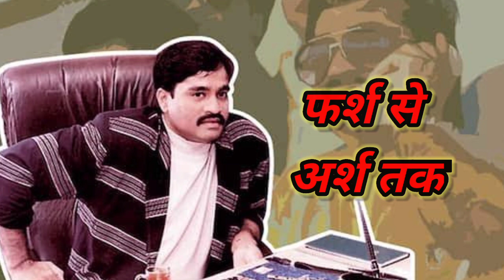Crime story of dawood ibrahim Episode 5 |billu sanda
Billu sanda alive or dead unknown facts
Billu sanda gangester live encounter video.
Billu sanda encounter unknown facts in hindi
On Friday, Saharanpur police arrested the wanted criminal Nadeem aka Billu Sanda who escaped the custody by jumping through the window of Sadar jail on 4th January when he was taken to the court for producing him before the magistrate.

Three other prisoners also escaped with this criminal who has 16 cases against him, including crimes like murder, robbery, extortion, etc. After getting arrested, he gave a shocking statement that he loves to commit murders.

He started doing crimes again and demanded money from a property dealer who resides in Indra Chowk and threatened him of getting killed if he didn’t pay him. SSP Bharat Singh Yadav declared alert in the city just after the prisoners escaped.
Billu was arrested near Sabdalpur Tiraha by the police; he is least affected with what he is doing and he proudly claims that he wants to rule the underworld. He was looking forward to kill five more people this time.
Political career :.
Brijesh has been a member of the 17th Legislative Assembly of Uttar Pradesh. Since 2017 he is representing the Deoband constituency and is a member of the Bharatiya Janata Party.

He has been an active member of Rashtriya Swayamsevak Sangh. Brijesh started his political career as a leader of the student wing of the RSS, the Akhil Bharatiya Vidyarthi Parishad, in 1994. Later he became an activist of BJP's youth wing Bharatiya Janata Yuva Morcha (BJYM) and gradually rose in the BJYM hierarchy, holding various posts including that of District Secretary, District Vice president, Vice-Incharge and Incharge of West Uttar Pradesh and Vice-President of the State.

In 2016, Brijesh was given a strategic post in BJP and appointed as Secretary for West UP considering the upcoming Legislative Elections in the state. Currently he is the member of the State Working Committee of Uttar Pradesh BJP.

His firm acumen at political affairs in Uttar Pradesh, exceptional command over oratory skills, political management, and organisational skills makes him most favoured among youth and party. He was given a ticket from the controversial seat of Deoband, in Uttar Pradesh General Elections 2017 where the party hasn't won since 2002. Brijesh secured a thumping victory over the rivals from Deoband which made him favourite among party's top brass and Uttar Pradesh's politics. On 16 March 2017, Brijesh proposed to change the constituency name from Deoband to Devvrind.